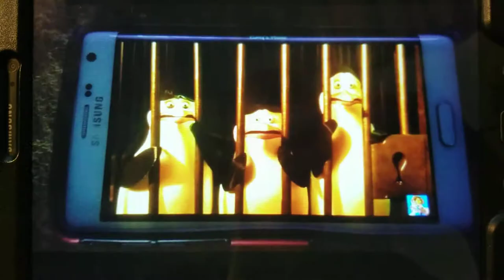Penguins of Madagascar: Private's Death by Laughing People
Where's The Paperclip!!!